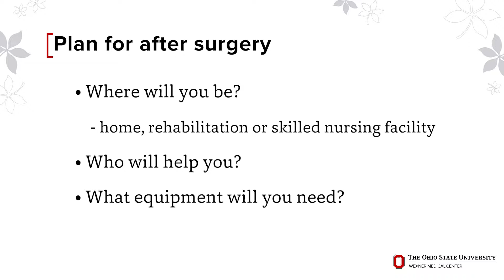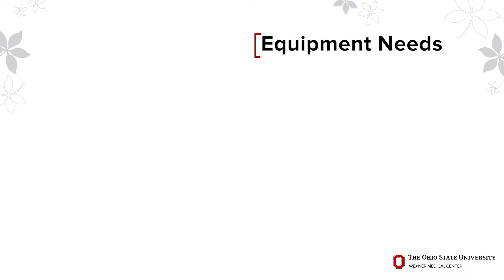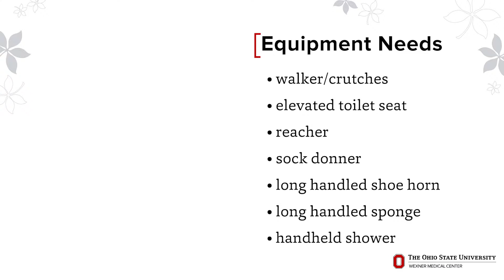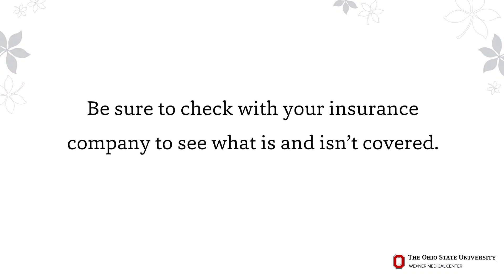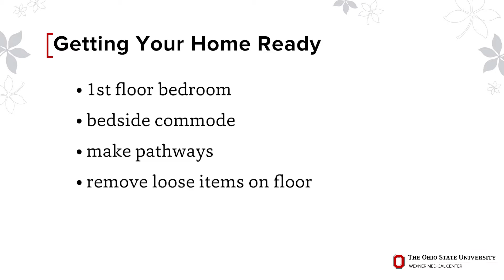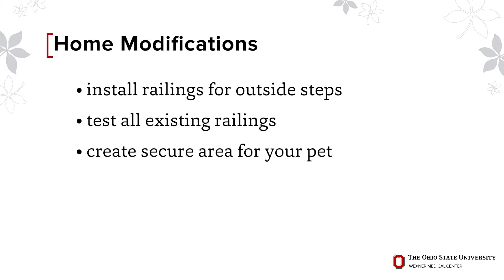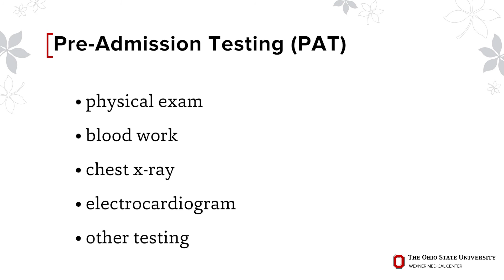Dos and don'ts before hip replacement surgery | Ohio State Medical Center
Learn what you should and shouldn't do before arriving at the hospital for your total hip replacement at The Ohio State University Wexner Medical Center.